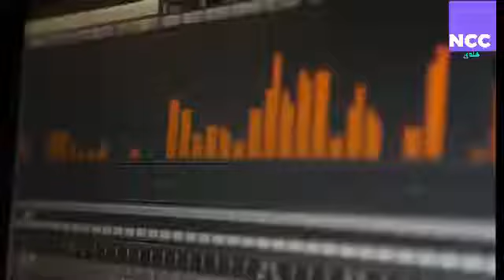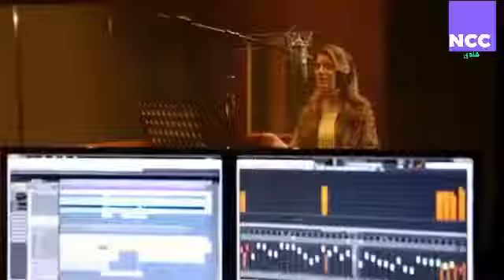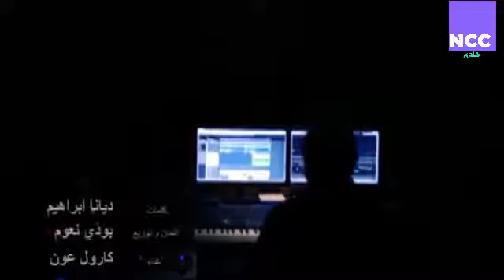,اغنية غدر الزمن